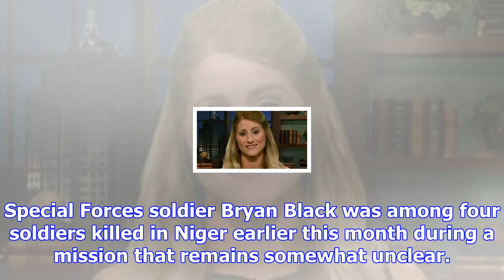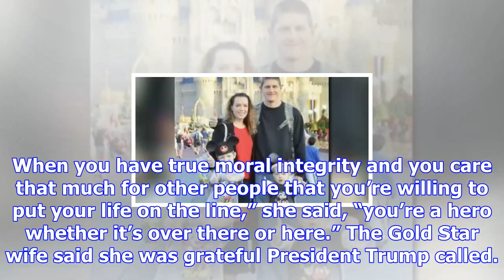Gold star widow recounts taking grim phone call from 'very gracious' president trump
FAYETTEVILLE, N.C. –  Michelle Black is primarily focusing on her 9- and 11-year-old sons these days...